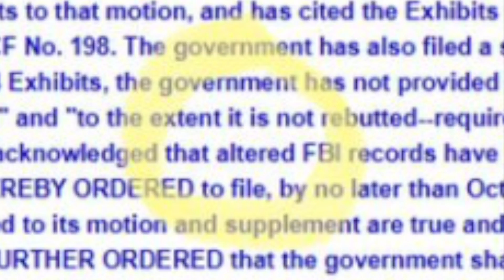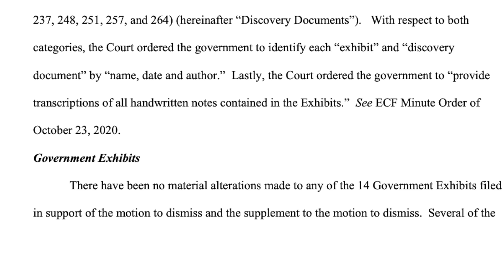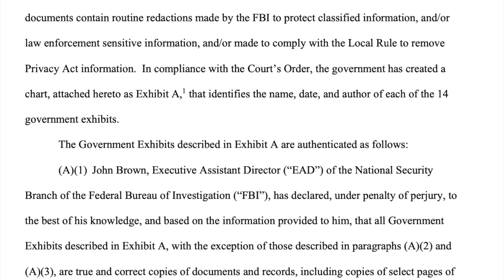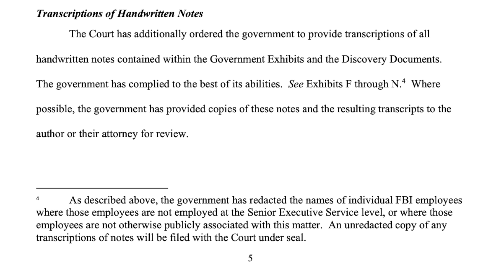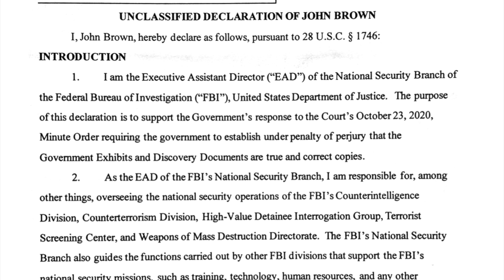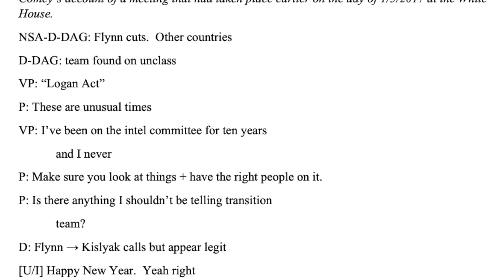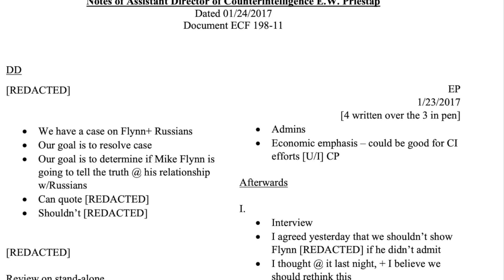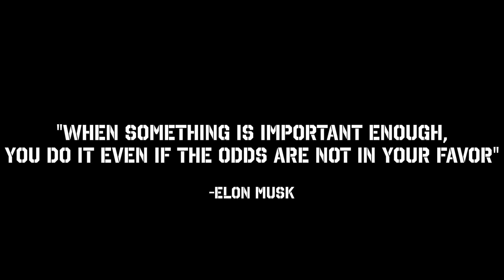DOJ Confirms Flynn Evidence is "True & Correct" - Viva Frei Vlawg